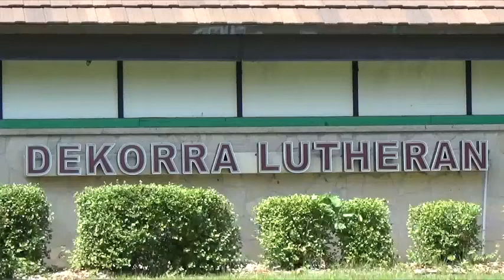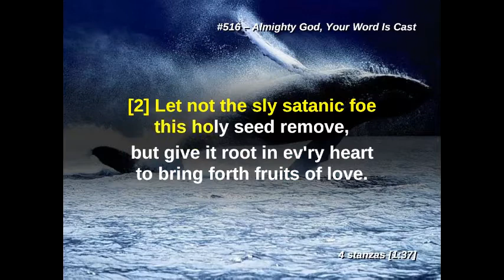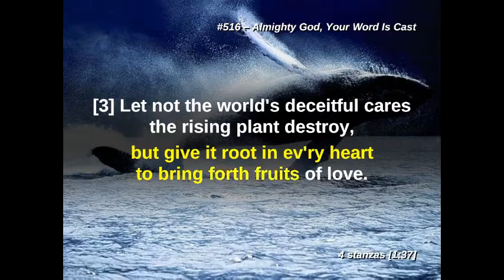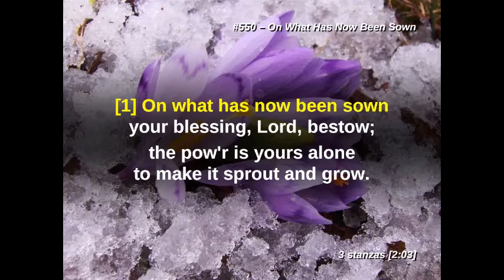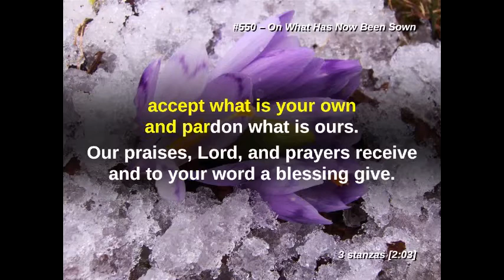July 12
Our service for the 6th Sunday after Pentecost.  We pray for those under storms on the East Coast, and Wildfires in the West.